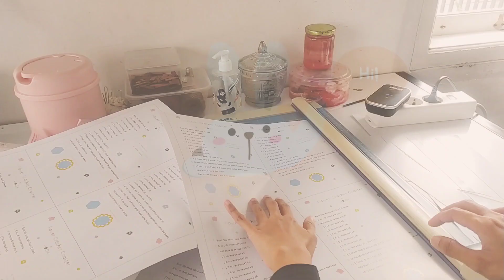STUDIO VLOG #36 | Preparing My 1st Crochet Class!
STUDIO VLOG IS BACK! I'm so excited to tell you about my 1st crochet class 🥺💕💕💕 hope you enjoy my video 🌼🌼

🌼🌼SHOP🌼🌼
Shopee : shopee.co.id/hookco

🌼Editor🌼
Inshot